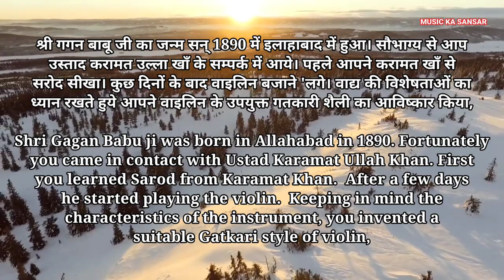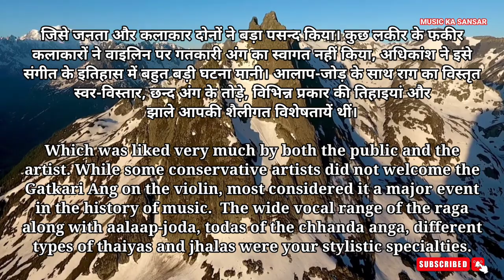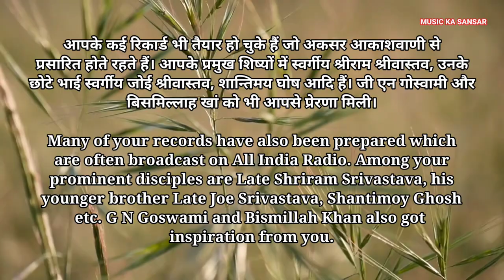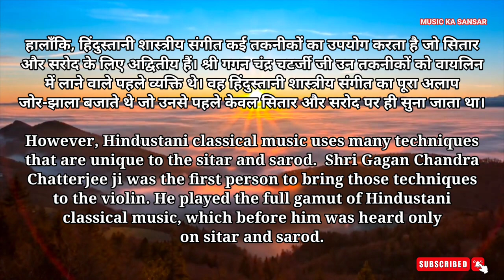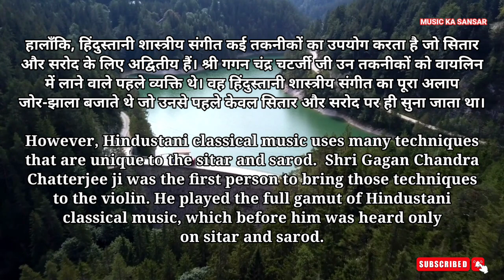Gagan chan Chatarji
Shri Gagan Chandra Chatterjee learned Hindustani classical music on Sarod from Ustad Karam Tulla Khan of Senia Gharana.  However, he chose a different instrument to express the music he had learned.  He could play the Gatkari styles of sitar and sarod on the violin with precision.